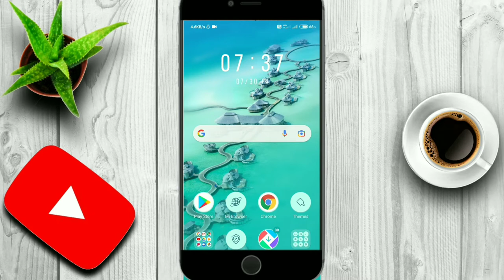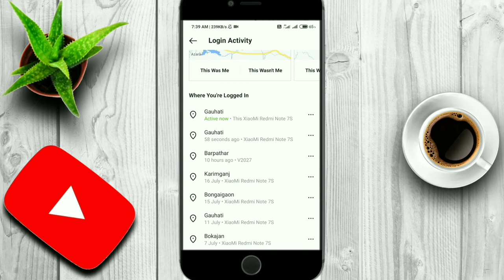Couldn't Fresh Feed Instagram Problem Solved💯🔥|Giyani Baba.